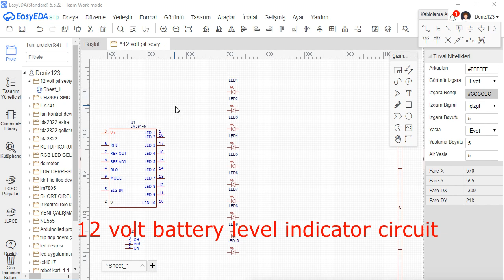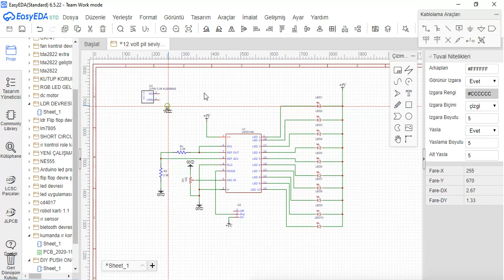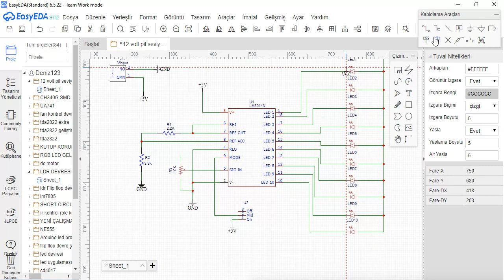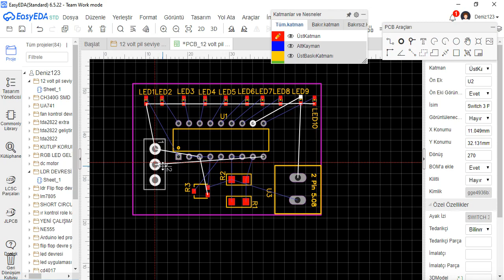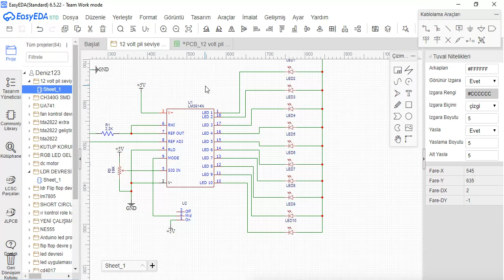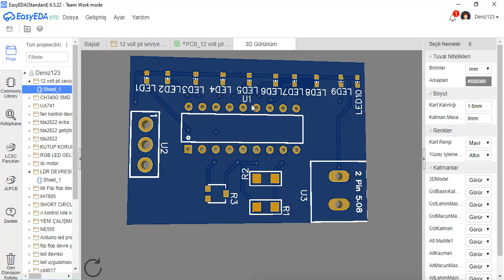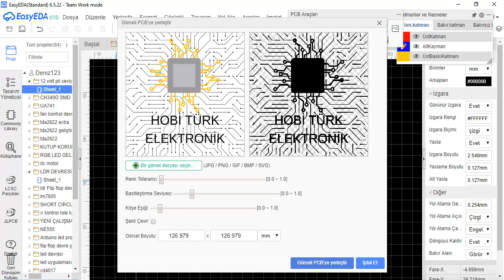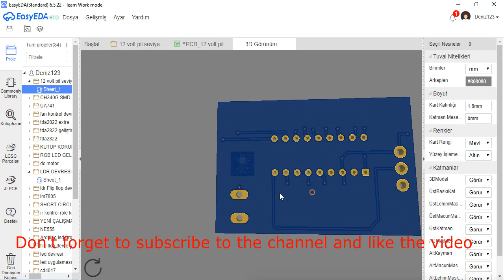12 volt battery level indicator circuit diagram easyEDA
12 volt battery level indicator circuit diagram.Switch-on voltage up to 12 volts can be applied